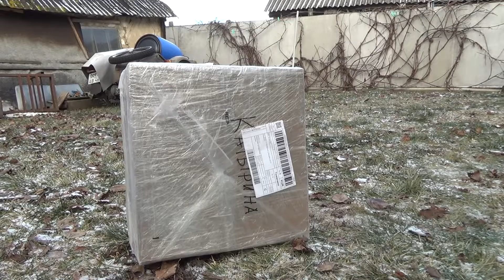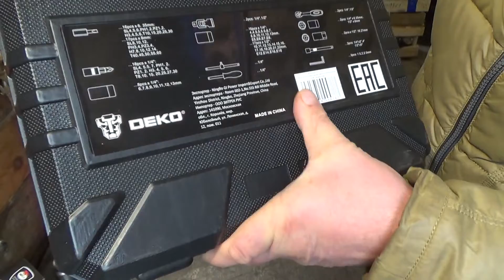Набор инструментов DEKO для моего Авто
Распаковка посылки и обзор набора инструментов DEKO для моего Форда Транзистора.